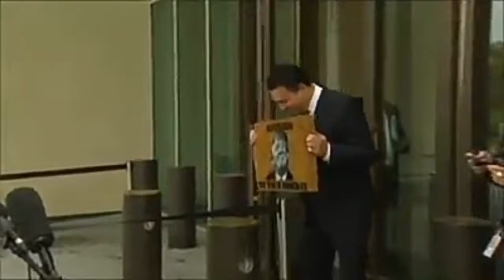Australian Prime Minister humiliates Trump by putting his photo on a shoe mop